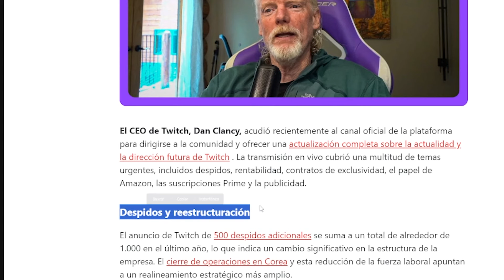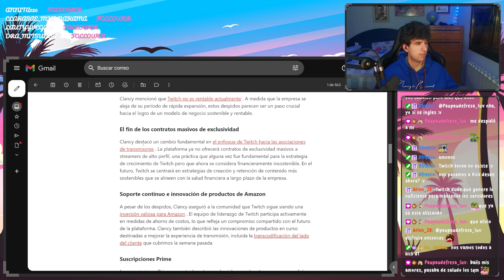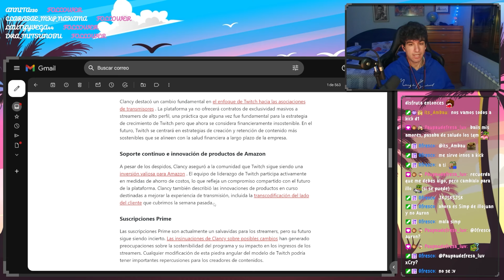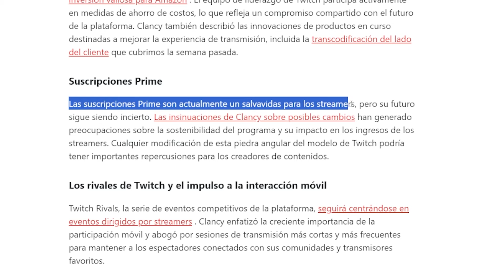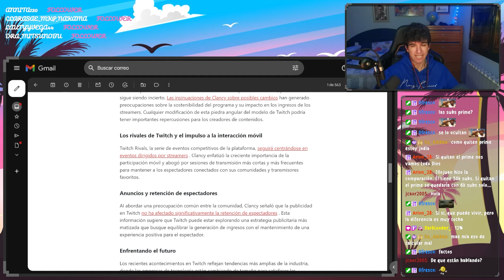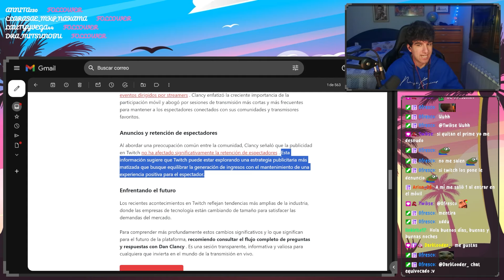¿TWITCH va a QUITAR los PRIMES?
Twitch anunció en su ultima conferencia algunos cambios muy importantes para la plataforma. Entre esos cambios existe la posibilidad de que quiten las suscripciones PRIME.